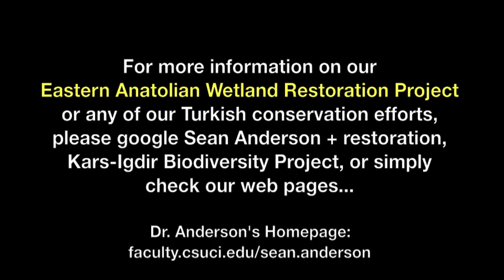Turkey Conservation Podcast 2011-Otter Box iPhone Case